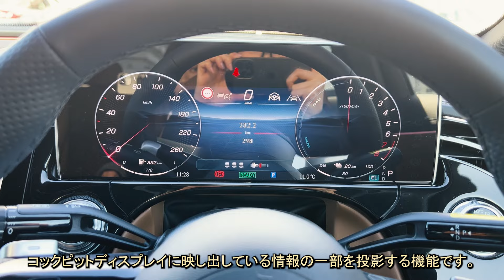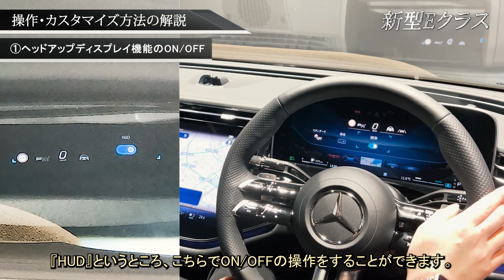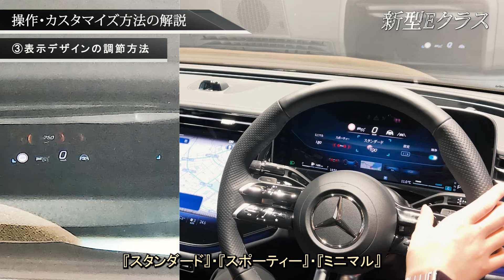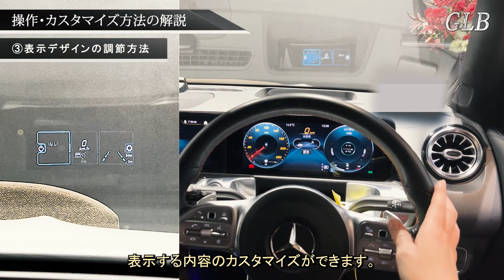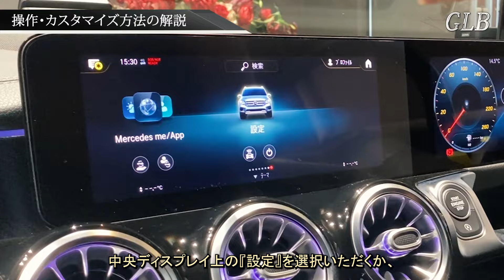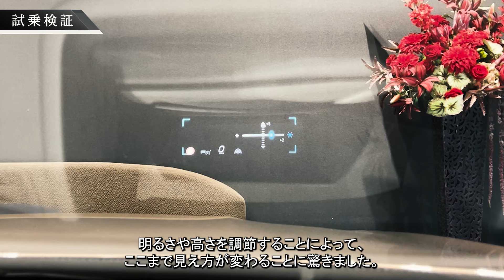【メルセデス・ベンツ Eクラス】スマホのナビをもっと見やすく！HUD完全マニュアル【GLB】【ヘッドアップディスプレイ】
≪目次≫
0:00　オープニング
0:20　‟ヘッドアップディスプレイ”とは？
1:14　新型Eクラスで操作方法を解説
3:21　GLBで操作方法を解説
5:41　試乗スタート！カスタマイズを体験
7:24　Apple CarPlayとの連動を検証
7:55　「Hi!Mercedes!」での調節は可能？
9:36　エンディング

ご視聴頂き、誠にありがとうございます。

今回のテーマは“ヘッドアップディスプレイ”。
ヘッドアップディスプレイは、フロントガラスに走行速度やナビが映し出され
運転中、視線を動かさずに情報を得ることができるオススメの安全機能です！

「使い方がよく分からない…」
「明るさや高さの調節方法を知りたい！」
という声にお応えして、『操作方法の完全マニュアル動画』をお届けいたします！
港南台店のプロダクトエキスパートによる解説をお楽しみください♪

★本動画は、2022年度・2023年度の2年連続でメルセデス・ベンツ最優秀販売店賞を受賞した
　『メルセデス・ベンツ港南台』にて撮影を行いました！

　《メルセデス・ベンツ港南台》
　〒234-0054 神奈川県横浜市港南区港南台8-7-3

★港南台店で撮影を行った動画はこちらからご覧いただけます！

シュテルン世田谷チャンネルでは、
メルセデスライフに役立つ情報をどんどんご紹介いたします！

＼公式SNSアカウントを開設いたしました！／
新着動画のお知らせから撮影の裏側まで、ご覧いただけます♪

＼ホームページ・各店SNSにてメルセデスの最新情報を配信中／